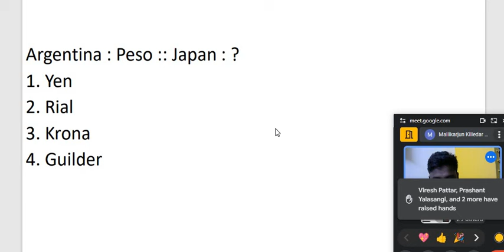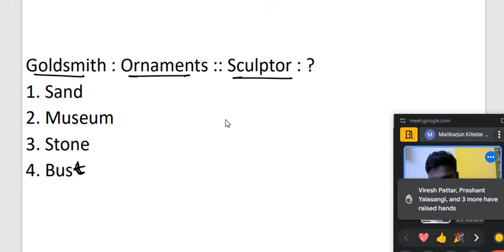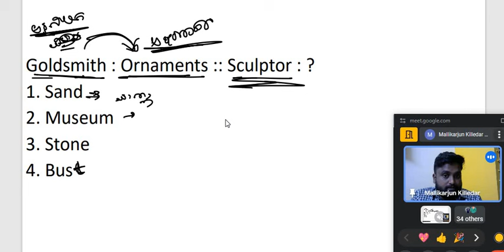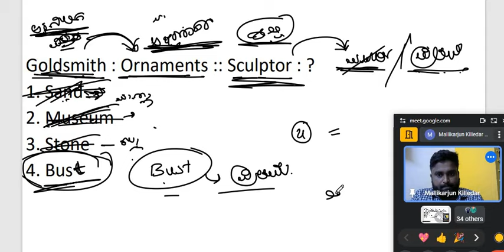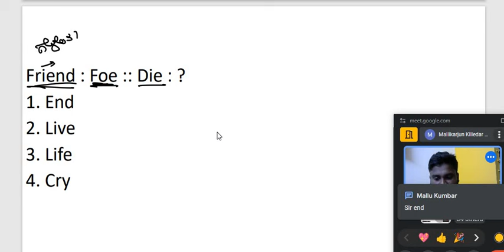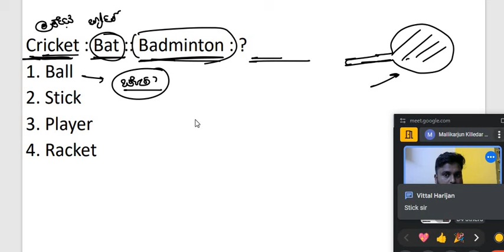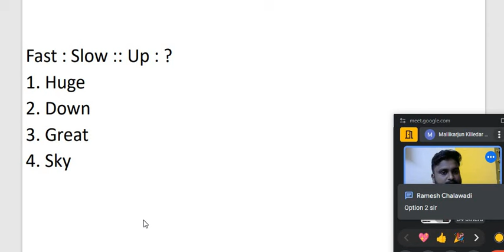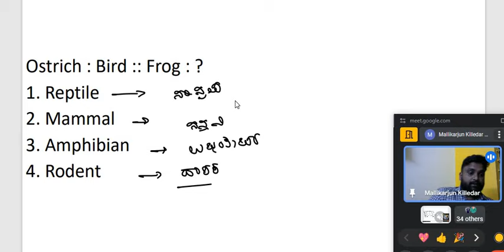AGNIVEER-06/FINDING 4TH TERM IN KANNADA/AGNIVEER CLASS IN KANNADA/MALLIKARJUN KILLEDAR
ssc gd classes in kannada